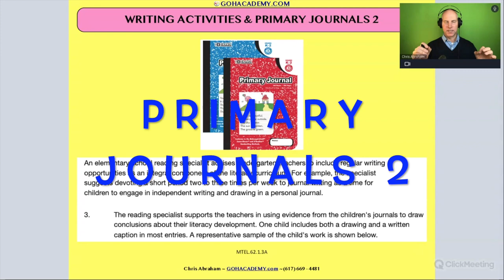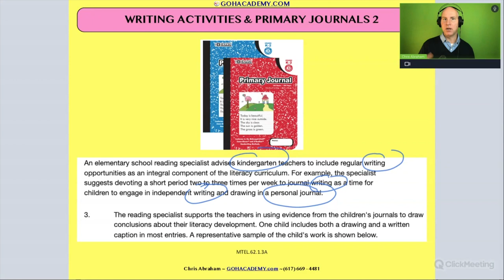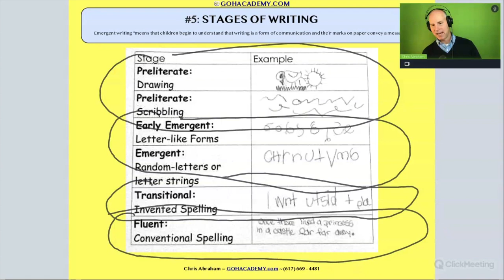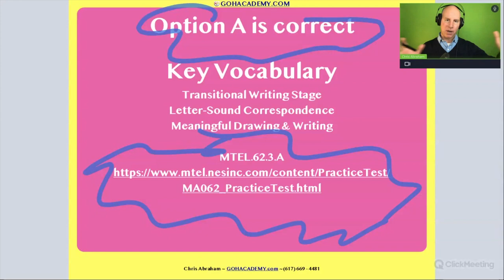READING SPECIALIST MTEL (62) Practice Test # 3 - Primary Journals ~ GOHacademy.com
GOHacademy